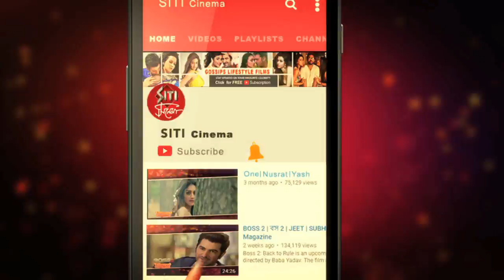খাদের কিনারায় দাড়িয়ে অঙ্কুশ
সময়টা মোটেই ভাল যাচ্ছেনা Ankush এর ! হরিপদ ব্যাণ্ডওয়ালা , আমি যে কে তোমার দুটি সিনেমাতই  Nusrat এর সঙ্গে জুটি বেধেছিলেন তিনি । দুটি সিনেমাই বক্স অফিসে মুখ থুবড়ে পড়ে ।এবার বল দুগ্গা মাঈ কী যদি ফ্লপ করে রীতিমতো বেকায়দায় পড়বেন তিনি ।